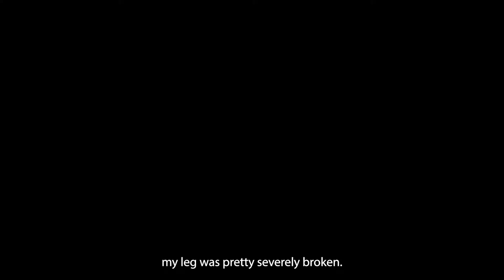Patients of Courage | Alex Smith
Alex Smith, one of our 2022 Patients of Courage, was nominated by Vineet Mehan, MD.